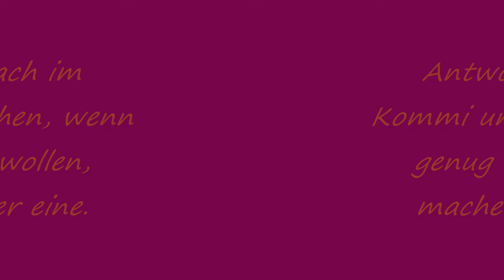Umfrage.wmv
So steht ja alles drin. Bin auf eure Antworten gespannt